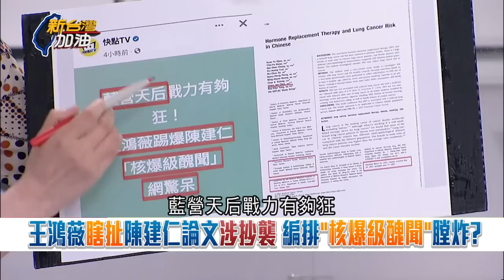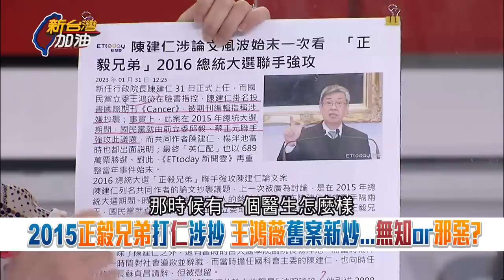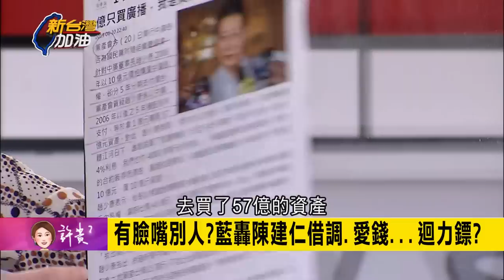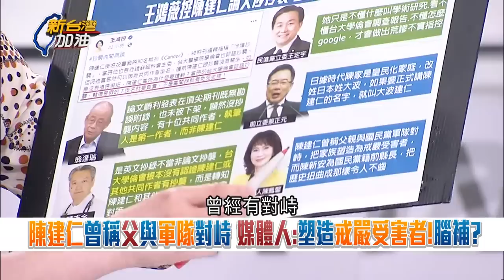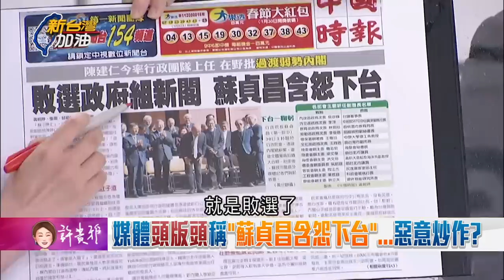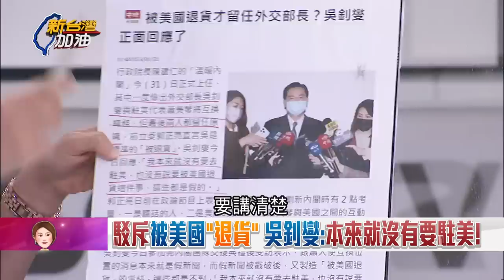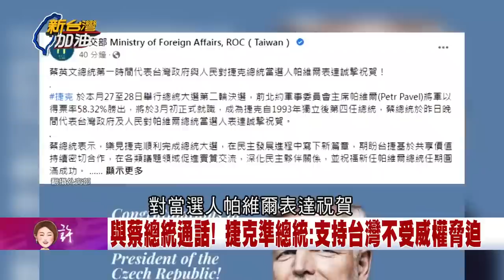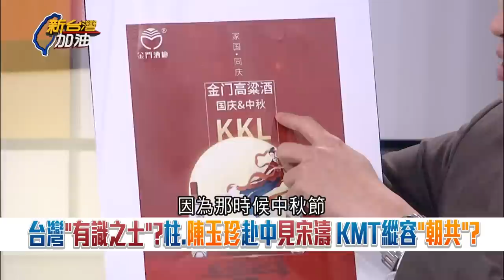中共口中的"台灣有識之士"出現? 國際挺台論升級 國民黨卻奉行"別讓中國不開心" 陳玉珍赴中見宋濤一搭一唱想推進"祖國統一進程"? ｜許貴雅主持｜【新台灣加油 PART2】20230131｜三立新聞台